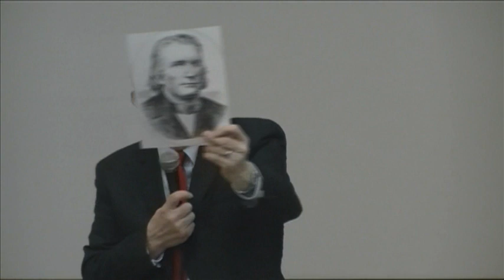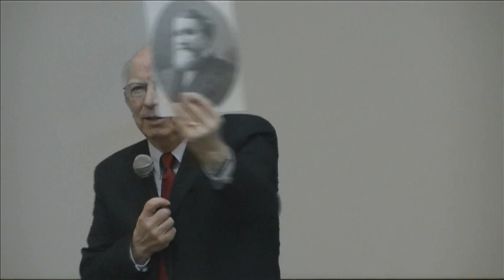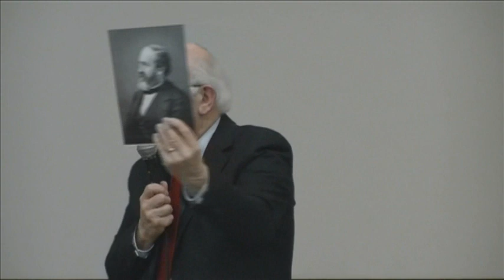Civil War Barons: Businessmen and the Union Cause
Milton PA Historical Society Presents the Lecture:
Presented by Jeffrey D. Wert, Historian and Pulitzer Prize Nominee

This lecture focuses on the role of several Northern Industrialists and their company's contributions to the war effort to save the Union. These tycoons included John Deere, Cyrus McCormick, Andrew Carnegie, Philip Armour, Gail Borden, and the Studebaker brothers.